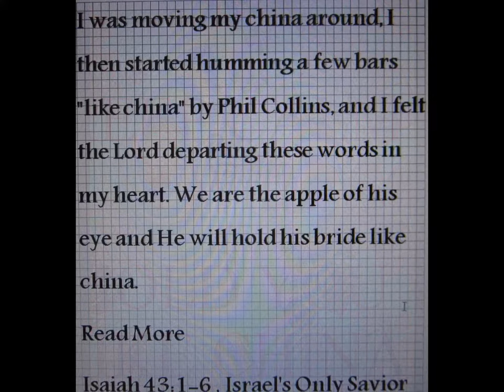Watchman Sees: I will hold you like china, Inspired by the LORD JESUS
I was moving my china around, I then started humming a few bars "like china" by Phil Collins, and I felt the Lord departing these words in my heart. We are the apple of his eye and He will hold his bride like china.
Isaiah 43:1-6 , Israel's Only Savior
When the storm has swept by, the wicked are gone, but the righteous stand firm forever. Proverbs 10:25
* I apologize, I really don't know how to make videos.  It took me 1/2 the day but felt as though God's bride needs to hear this.